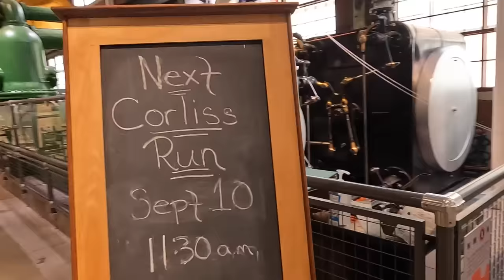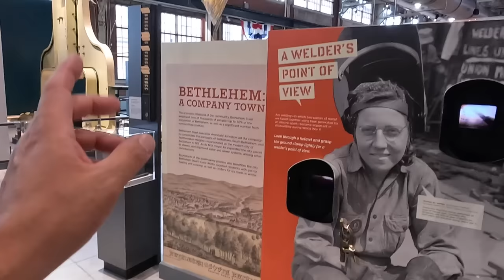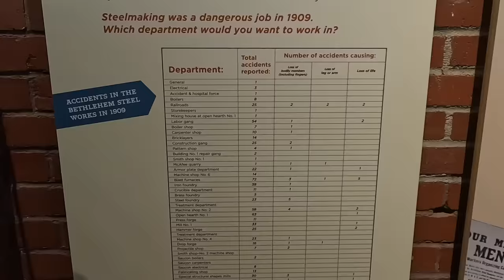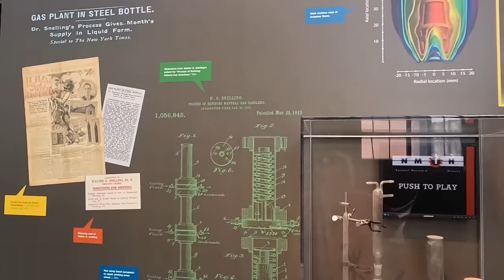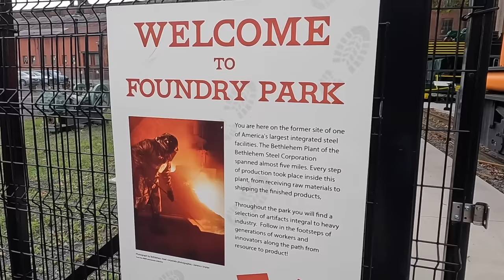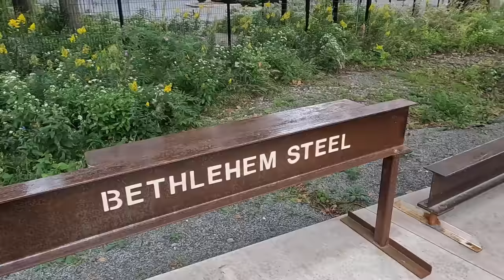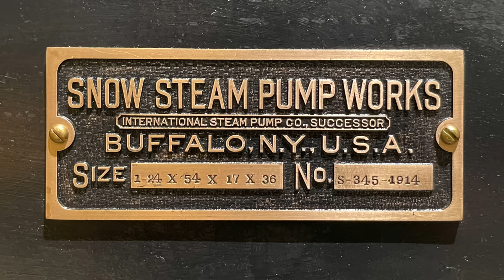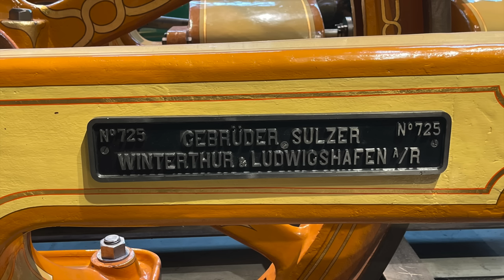National Museum of Industrial History, Bethlehem, Pennsylvania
While on our recent roadtrip through Pennsylvania, we visited the site of Bethlehem Steel Co. in Bethlehem, Pennsylvania. There you'll find the National Museum of Industrial History. This museum is a wonderful place to visit and learn about our nations industrial history and see all of the beautifully restored machines they have on display. It's located in the Bethlehem Steel Electrical Shop  and has many early metal working machines, pumping engines and other industrial machines on display. We had a great time there and would recommend it to anyone to pay a visit.

Visit my second Youtube channel where you can follow our travels, camping, RVing, cooking, and bbq!